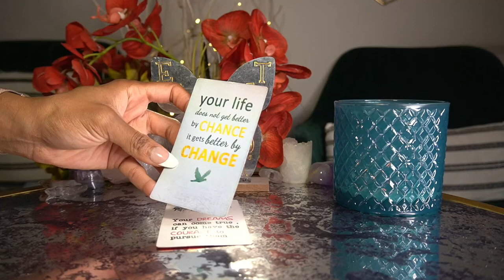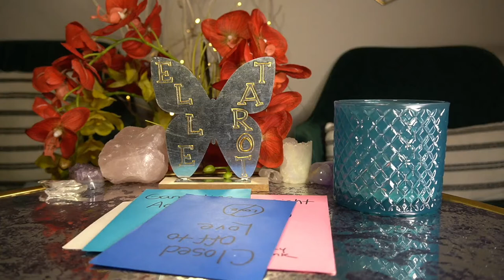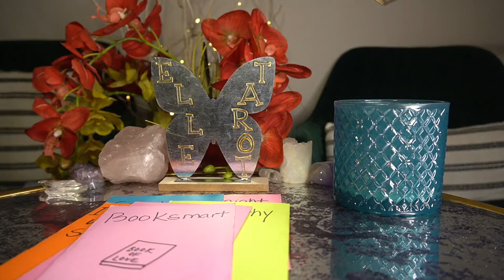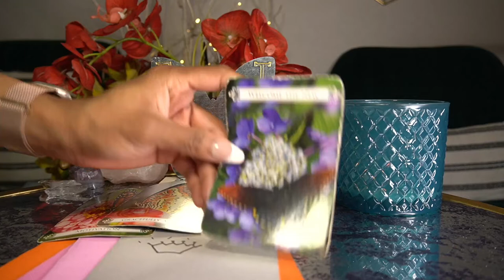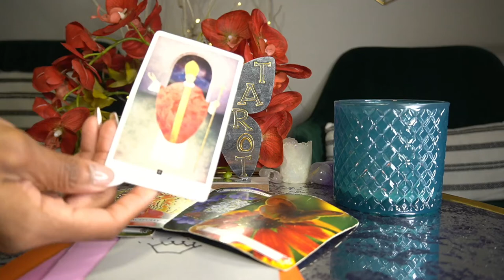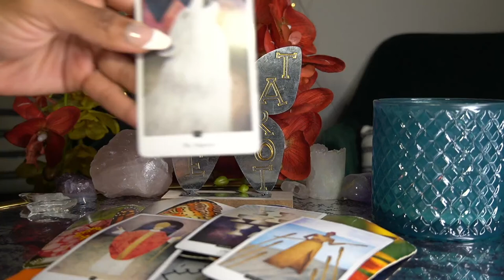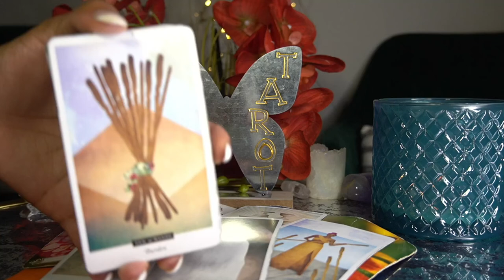ARIES MAR '22 YOUR LIFE DOESN'T GET BETTER BY CHANCE BUT BY CHANGE